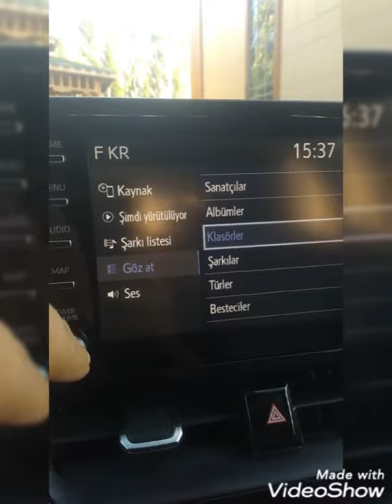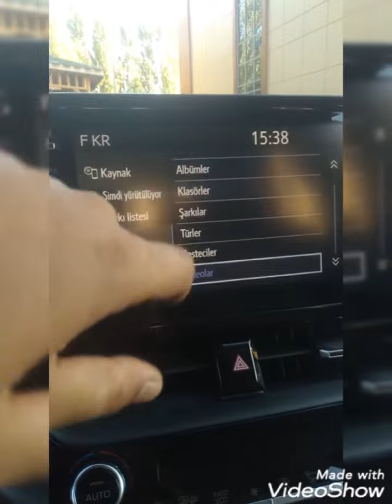2020 corolla multimedia ayarları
2020 corolla multimedia ekranı karartma
2020 corolla multimedia flash bellekten video oynatma
2020 corolla otamatik far sensörü hassasiyet ayarı